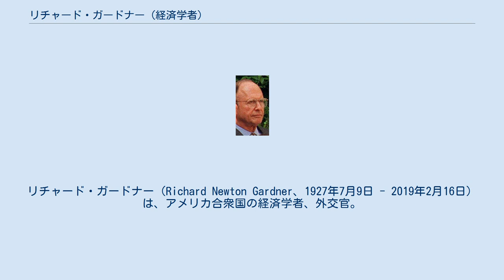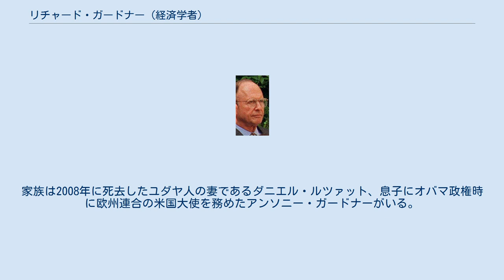リチャード・ガードナー (経済学者)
リチャード・ガードナー（Richard Newton Gardner、1927年7月9日 - 2019年2月16日）は、アメリカ合衆国の経済学者、外交官。
コロンビア・ロー・スクール教授を60年近くに亘って務めた。
また、アメリカ民主党下の外交政策に関わり、在イタリア及び在スペインアメリカ合衆国大使も務めた。
 1927年、弁護士の父であるサミュエル・ガードナー（旧姓・ゴールドバーグ）と主婦エセル（エイリアス）の子としてニューヨーク市マンハッタンに生まれる。
祖先はドイツ系であった。
第二次世界大戦中にアメリカ陸軍で軍務に服した後、ユナイテッド・プレス、アソシエイテッド・プレスの記者を経て、1948年にハーバード大学から経済学の学士号を授与された。
1951年にイェール・ロー・スクールを卒業、同年よりローズ奨学生としてオックスフォード大学へ留学し、1954年に経済学の博士号を取得した。
1957年からコロンビア・ロー・スクールで教鞭を執る。
 1960年代にはケネディ政権とジョンソン政権下で国際機関問題担当の国務次官補を務めたほか政府や国連の公職を歴任し、1976年にジミー・カーター、1988年にアル・ゴア、1992年にビル・クリントンの各アメリカ民主党大統領候補の外交政策顧問も務めている。
更にはカーター政権下の1977年から1981年までイタリア駐在アメリカ大使を、クリントン政権下の1993年から1997年までスペイン駐在アメリカ大使を務めた。
イタリア在留時にはジョルジョ・ナポリターノの友人として知られ、1979年にイタリアへ米国製の新たな巡航ミサイルを配備させるのに貢献した。
これはNATO加盟のヨーロッパ諸国の先例となった。
また、スペイン在留時には米国製ヘリコプターの売上を伸ばそうと目論み、米国のソフトウェア・メーカーの知的所有権を主張した。
国連事務総長を務めたブトロス・ガリとは旧交が有り、ガリが1992年6月に国連に提出した改革案にはガードナーの多数の構想が採用されている。
ガードナーの思考は、紛争発生前に「国連緊急展開部隊」を事前に展開して武力による「平和実施」を行い、この部隊派遣の責務を果たすことで日本とドイツの常任理事国入りを認めるというものであった。
 1974年から2005年まで日米欧三極委員会に参加した。
2012年にコロンビア・ロー・スクールを退職、彼の業績を讃えるためにアントニー・ブリンケン、薛捍勤、エドワード・ラック、ジェームズ・P・ルービンら数百名が集まった。
2019年2月16日、うっ血性心不全によりニューヨーク市の自宅で死去した。
91歳没。
家族は2008年に死去したユダヤ人の妻であるダニエル・ルツァット、息子にオバマ政権時に欧州連合の米国大使を務めたアンソニー・ガードナーがいる。